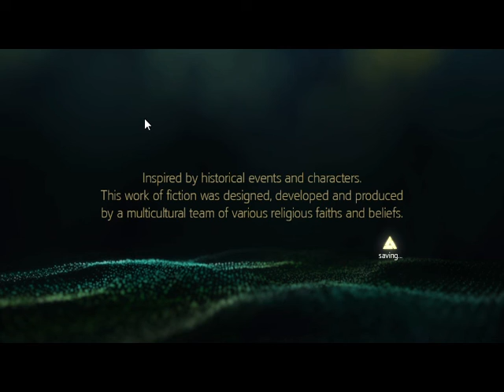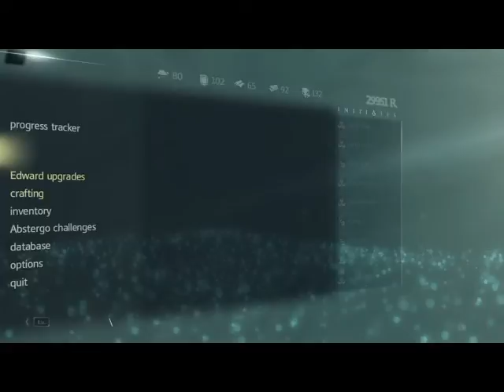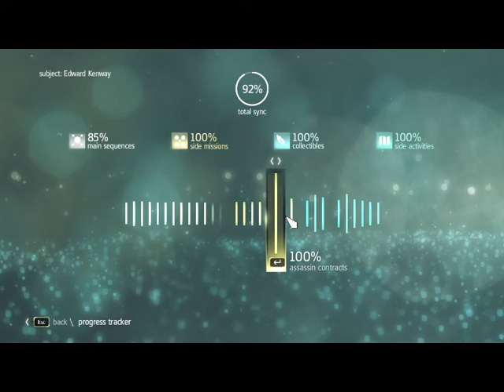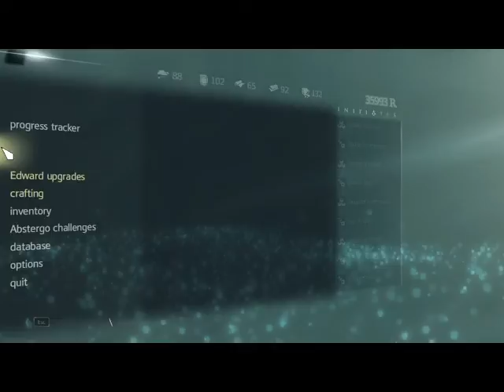AZ UTOLSÓ KINCSVADÁSZAT Assassin's Creed IV Black Flag 100% végigjátszás #43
Megkaptam a kötél dartot, majd befejeztem a kincsvadászatot.